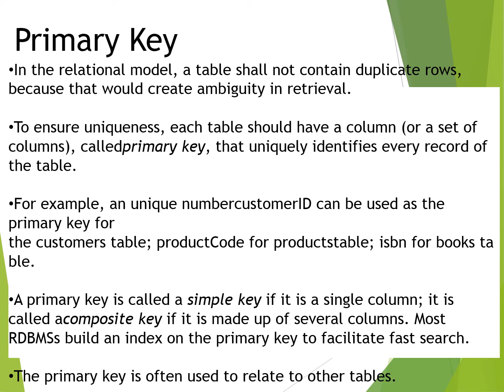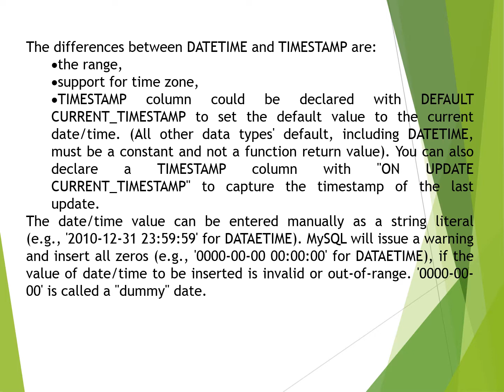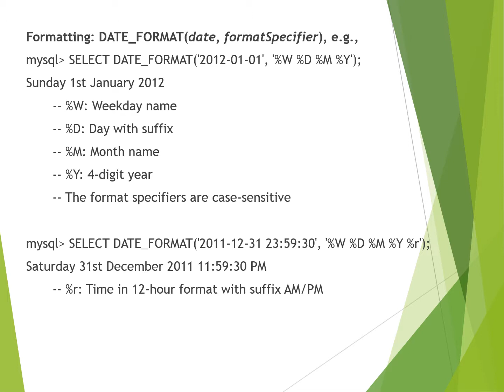SQL Part 2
SQL Commands Part 2